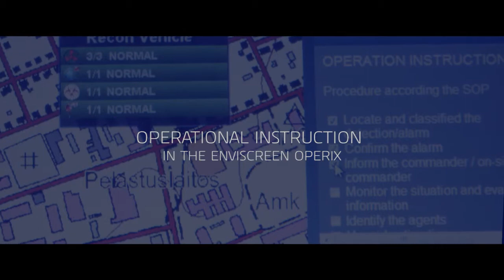Suspected Home Laboratory - ChemPro100i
Use of ChemPro100i handheld chemical detector in suspected home laboratory case.